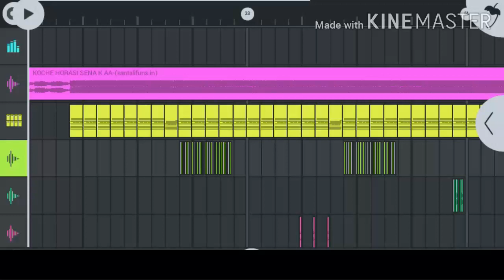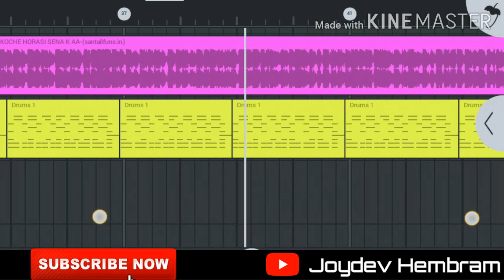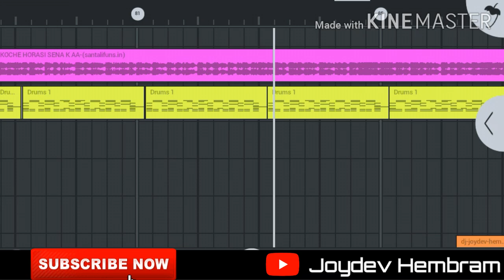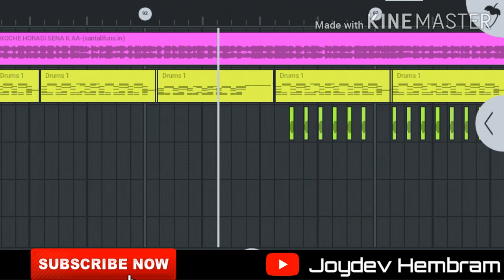New santali dj remix song koche horasi Download link👇 in discretion box